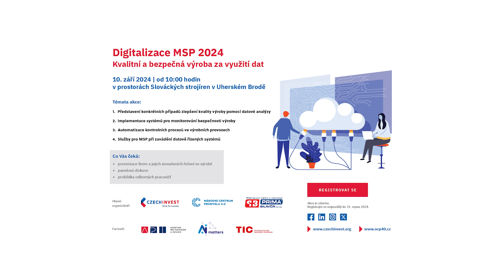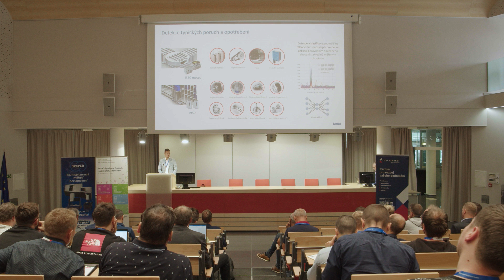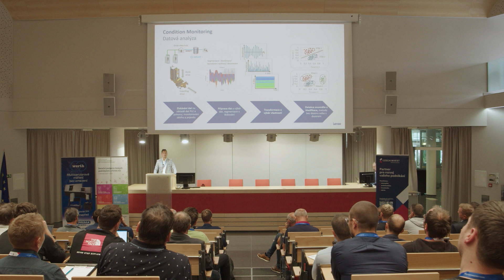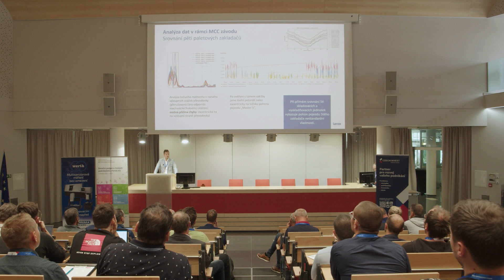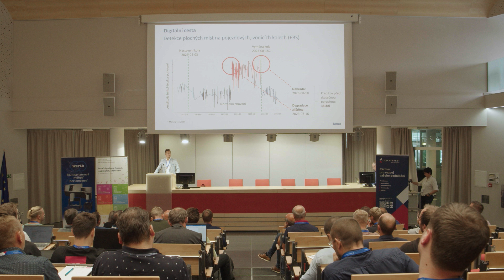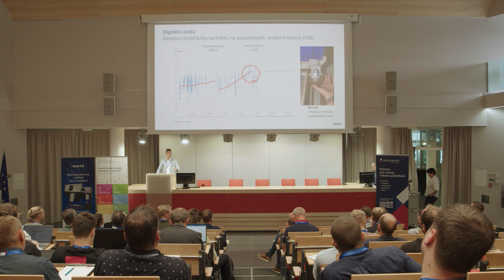Digitalizace MSP 2024: Využití AI k optimalizaci zaskladňovacích a vyskladňovacích systémů, LENZE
Ing. Jiří Moisidis, System Architect & CFO, Lenze

Digitální nástroj Lenze Drive Data Hub, který využívá umělou inteligenci k optimalizaci zaskladňovacích a vyskladňovacích systémů ASRS v mechatronickém kampusu Lenze.